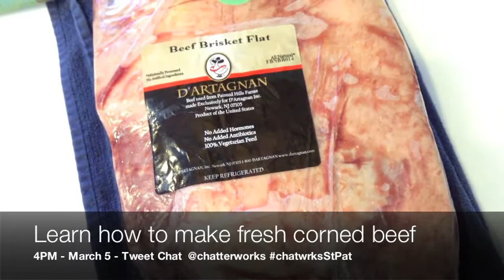St. Patrick's Day Tweet Chat